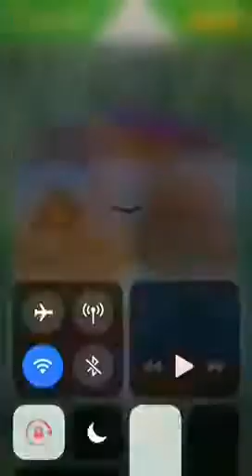Wordscapes daily puzzle 7-27-18